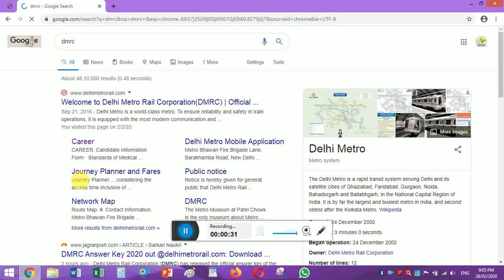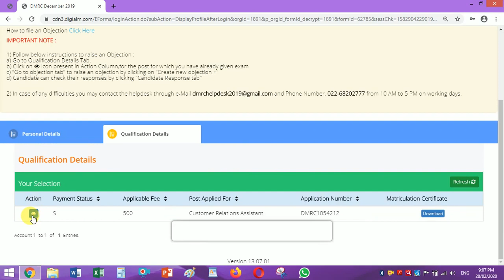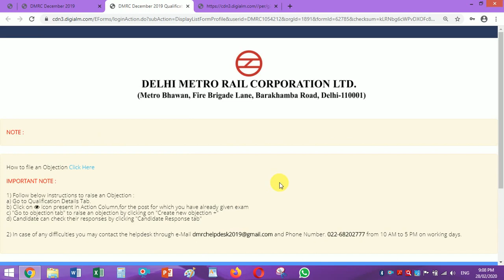How To Download DMRC Answer Key? DMRC ANSWER KEY KAISE DOWNLOAD KAREN?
dmrc answer key 2020 out | delhi metro answer key 2020 | dmrc results 2020 |

Dmrc results 2020 | delhi metro result 2020 | dmrc answer key 2020 | DMRC Result &  DMRC Answer Key

dmrc result date,
dmrc result kab aayega,
dmrc result celebration,
dmrc result 2018 maintainer,
dmrc cra result,
dmrc cra result 2019,
dmrc ka result kab aayega,
dmrc cra result date,
dmrc results 2020,
dmrc results 2019,
dmrc cra results 2020,
dmrc maintainer result 2018,
result of dmrc cra,
dmrc result date 2020
dmrc result 2020,
dmrc result date,
dmrc cra result,
dmrc results 2020,
dmrc results 2019,
dmrc cra result 2020,
dmrc je result 2020,
dmrc 2020 ka result kab aayega,
dmrc maintainer result 2020,
dmrc cra exam result 2020,
dmrc cra 2020 result date
delhi metro result 2020,
delhi metro ka result
dmrc answer key 2020,
dmrc answer key 2020 cra,
dmrc answer key 2020 kab aayega,
dmrc answer key 17 february 2020,
dmrc answer key 2018,
dmrc answer key 2019,
dmrc answer key 2018 maintainer,
dmrc je answer key 2020,
dmrc cra answer key 2019,
dmrc cra answer key,
dmrc cra answer key 2020
DMRC Previous Year Cutoff | DMRC Cutoff | DRMC  Cutoff 2019 | DMRC Cutoff 2018 |

dmrc cut off 2020,